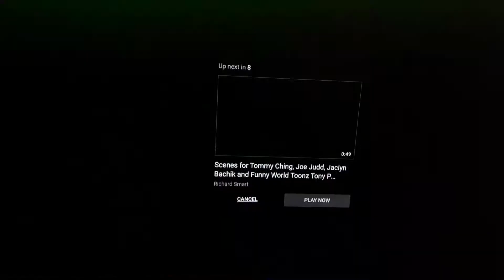Fred The Hybrid Cat Tells Morgana To Shut Up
Here's my 10th Morgana Video.